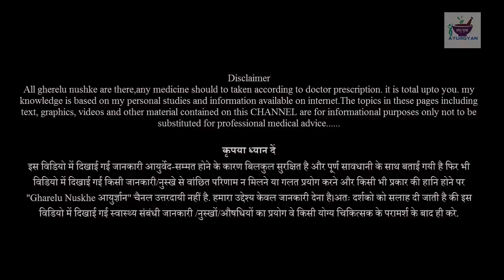दिमाग तेज करने का तेज दमदार उपाय || यादाश्त बढ़ाने का उपाय || Improve Mind Power